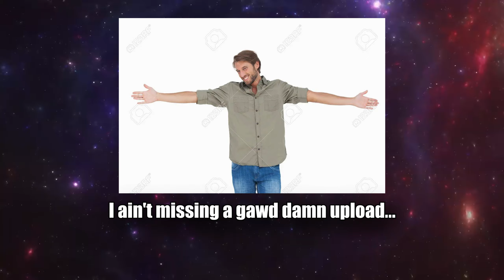Escorting the Blind Across DayZ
Suscibe, wike, coment